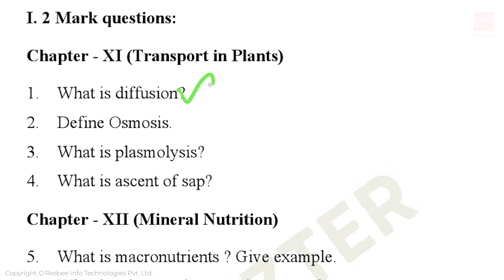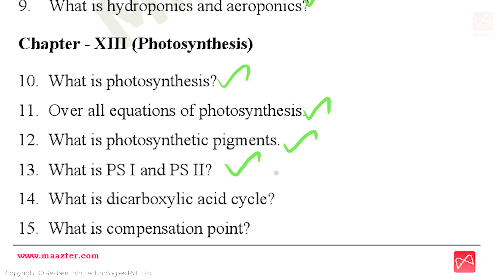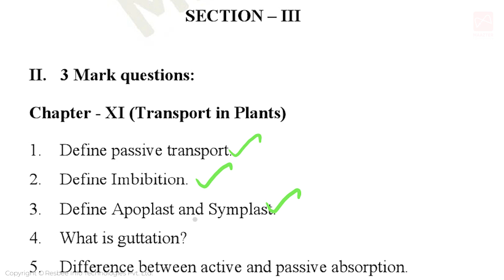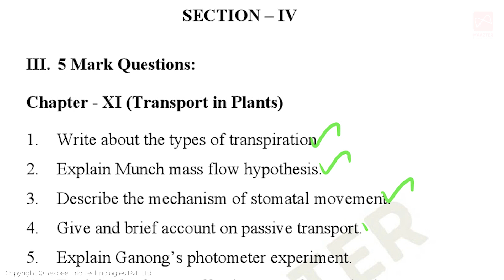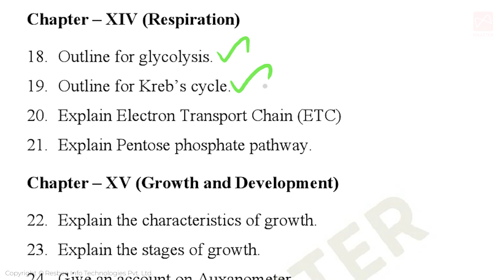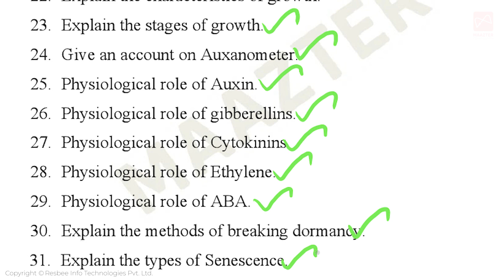11th Std Botany & Bio -Botany / தாவரவியல் | Public Exam Important questions part-3| Unit 11 - 15